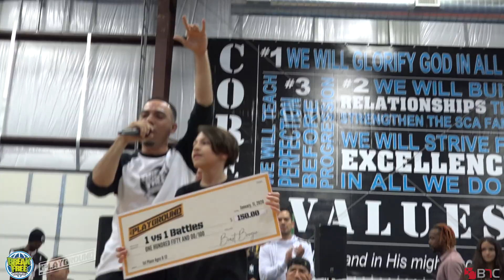Jellybean Vs Ritmo - Finals - The Playground - BNC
The Playground
Presented By Beast Boogie

The Playground - Ages 8 to 12 -  Finals

Winner
Ritmo (Zone Out BBoys)

DJs:
Joey Flaco - Havikoro / Killem Collective
Bruce Waine - Break Free Hip-Hop School

Emcee
Beast Boogie (Havikoro/Monster Energy/Breakfree Worldwide - HipHop School )